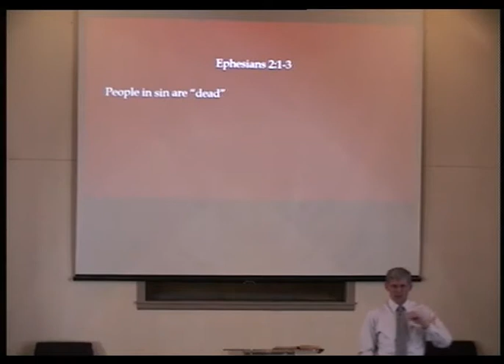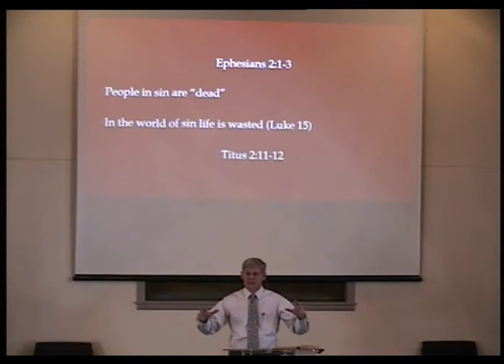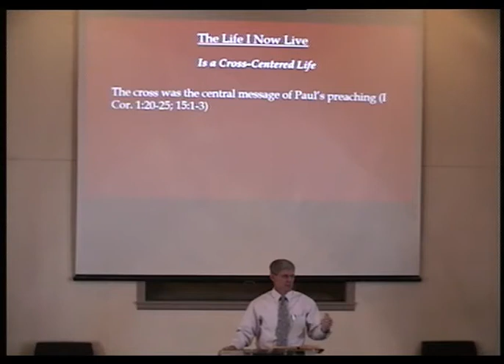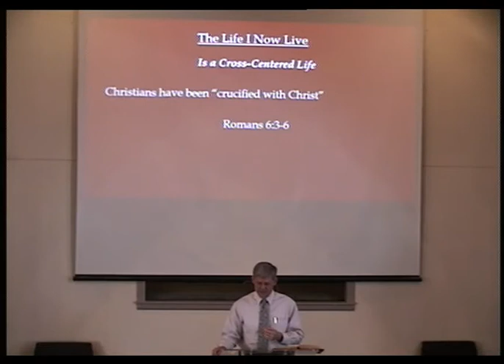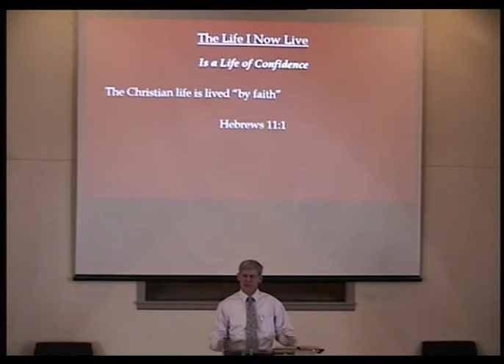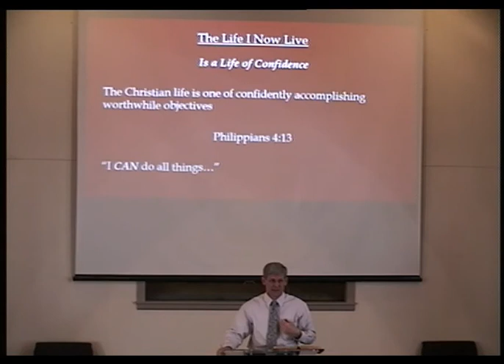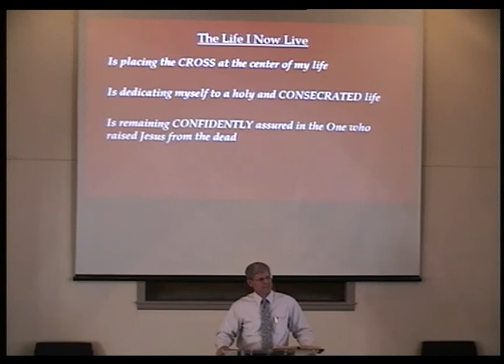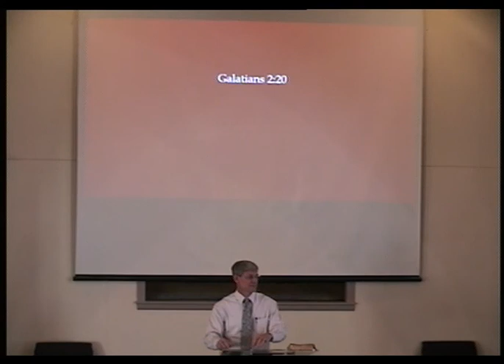The Life I Now Live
Sermon from Sunday evening, October 06, 2019
Mark Jamieson